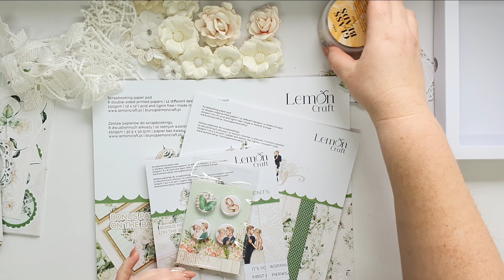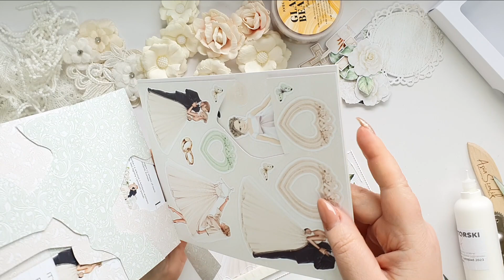Chrzest święty. Kartka. Pamiątka. Baptism card. Step by step. CARDMAKING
Chrzest święty to wyjątkowa uroczystość.
Zawsze staram się aby prace były niezbyt skomplikowane, czyste, jasne, delikatne.
Tak więc dzisiaj zapraszam na działanie z cudowną kolekcją od @Lemoncraftpapers Greenery. Idealna na pace ślbne, komunijne, na Chrzest.
Koniecznie zaopatrz się w nią póki nie zniknie z półek, jak Sincerity ;)

Materiały jakich użyłam:
- kolekcja i dodatki do wycinania Greenery Lemoncraft
- baza Rzeczy z Papieru
- kwiaty Aveo Art
- koronki, gipiury itp. Zielone Koty.pl

Po więcej moich inspiracji zapraszam na mój fan page na FB:
Na więcej zabawy i wspólnego tworzenia zapraszam na moją grupę inspiracyjną na FB

Pozdrawiam,
Asia

Joanna